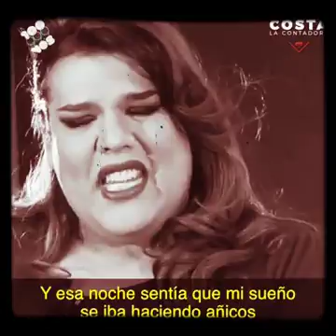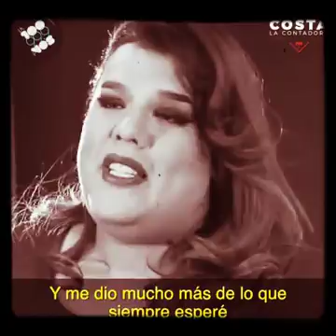Costa, La Contadora - Capitulo 8 - "Historia de un Amor"